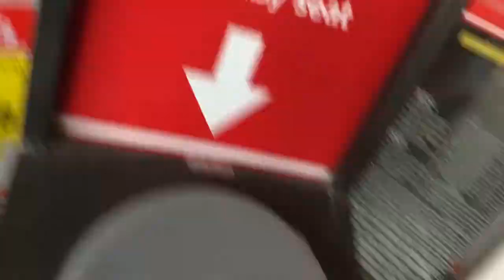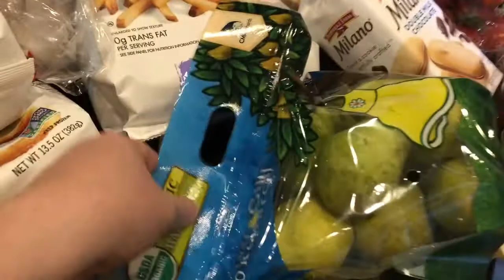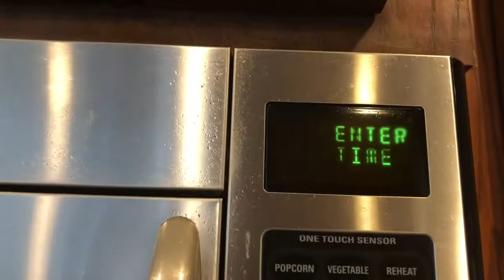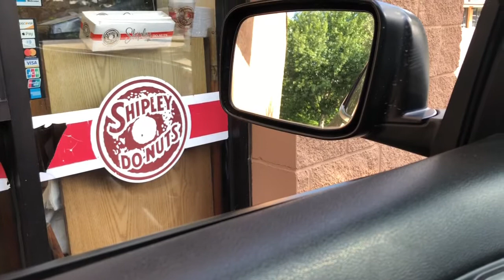Weekly Vlog In my Life | Typical week working from home and mom life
I hope you like my weekly vlog in my life, showing how I work from home and handle mom life Monday thru Friday.

Kelly.

Also hope you enjoy the grocery haul.